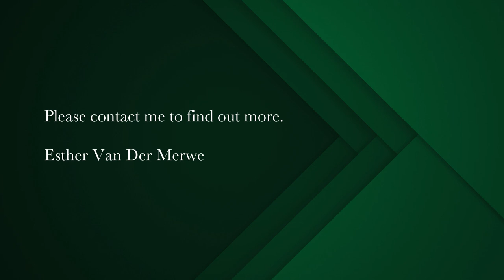6 bedroom house for sale in Myburgh Park | Pam Golding Properties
6 bedroom house for sale in Myburgh Park
Exclusive Mandate
This solar-powered off-the-grid residence, designed by a renowned architect, is one of the most desirable properties in Langebaan. It has been meticulously curated to provide a bespoke lifestyle with exquisite use of top-class Italian tiles & taps, Grappa wall cladding, African Teak wooden steps, steel, and raw concrete.

There is a multitude of indoor and outdoor entertainment spaces set over three levels. The elegant entrance hall leads one into the opulently appointed living and dining area and then flows seamlessly out to the terrace and swimming pool with breath-takingly beautiful sea views. The modern kitchen has integrated Bosch appliances and an Engineered Caesar Stone breakfast bar for casual family dining. The outdoor entertainment area is sheltered from the summer South Easter winds and the gas and fire braai can be used all year round. The Infinity pool is heated with black marble tiles.

The master suite has lavish proportions and includes a dressing room, a beautiful small private lounge area, and sophisticated bathroom. This room leads out to a balcony with simply stunning lagoon views. The other 3 bedrooms on the top floor include built-in headboards, built-in cupboards including one en-suite and extra bathroom to share. These rooms all lead out to patios with automated curtains and sliding doors with spectacular views.

The underground basement has a fully kitted gym, African Teak bar, and games area. The carpeted home cinema that leads off the bar/lounge area includes a projector and surround sound system. The basement also has a bathroom with a shower and urinal.

This home also offers a private work-from-home space on the top level with built-in work countertops, cupboards, and floating shelves. The double-volume ceiling and beautiful lights create a perfect working environment.

The 5th bedroom on the ground level has en-suite bathroom, private entrance, ideal for guests, or AIRBNB.

Below the outdoor deck is a private flat with open-plan living area, full kitchen, and own small yard. The bedroom is spacious, built-in cupboards and en-suite shower.

The double garage can fit a boat/caravan with 2.8m hight on the one side with a tap inside of the garage for washing your boat or caravan at your convenience.

The extra's to this home:
2 x 10 kilowatt Lithium Ion Batteries; 2x 5 Kilowatt Invertors; 27 x 455 Watt Solar Panels
Smart System, Alarm System, Outside beams
Water Filtration system
1 Tank room
8 5000 litre tanks for water storage & pressure pump
2 Swimming Pool Pumps
1 2500 litre tank for swimming pool backwash
2 Extractor fans for the basement